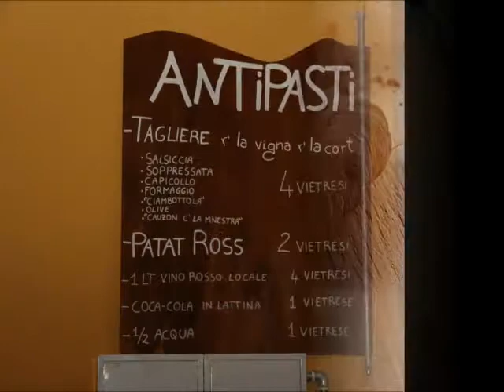[PROMO] Tipica 2014 - Percorso Eno-Gastronomico. 8, 9 e 10 agosto a Vietri di Potenza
"TIPICA" - Percorso Eno-Gastronomico
Sagra dell'olio e delle tipicità vietresi. Musica, balli, divertimento, gastronomia, concerti, antichi mestieri, percorso eno-gastronomico, mostre fotografiche, artigianato e tante curiosità..